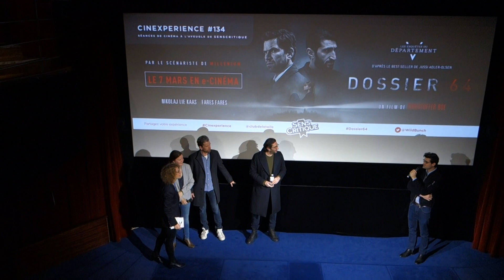DOSSIER 64 - Session de questions / réponses - 21/02/2019 (3/3)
Attention, cette vidéo contient des spoilers sur le long-métrage dont il est question.

Le 21 février 2019 à Paris a eu lieu la projection du film LES ENQUETES DU DEPARTEMENT V : DOSSIER 64 organisée par Sens Critique. Elle a été suivie dans la foulée d’une session de questions / réponses avec la productrice Louise Vesth ainsi que les acteurs Nikolaj Lie Kaas et Fares Fares.

Le film sort en e-Cinéma le 7 mars 2019.